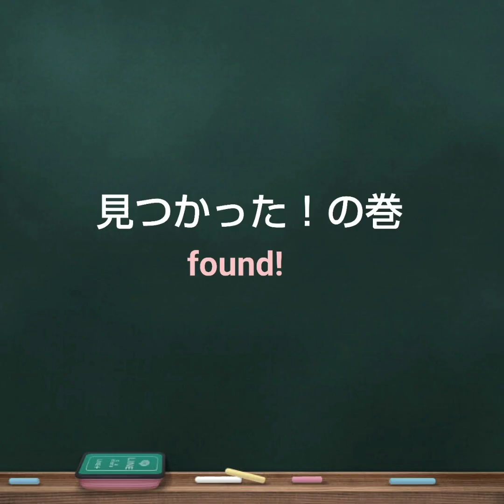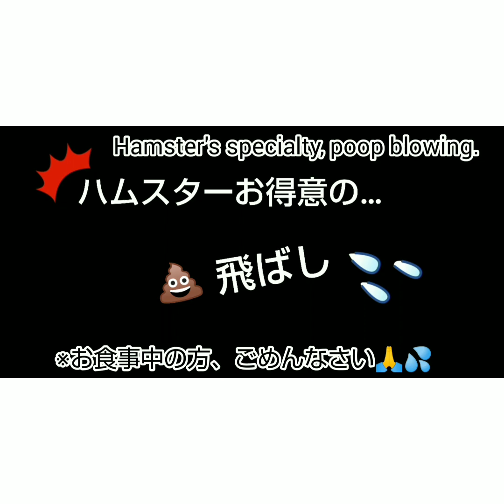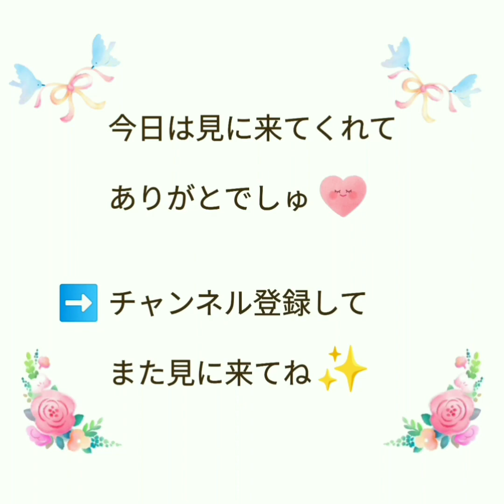【ハムスター】ハムスターの得意技～Hamster's specialty～の巻他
今日のぱっちの出番は短めです。
別荘でベルを引っ張っていたぱっち。
お母しゃんに気付いて大慌てでした(笑)

続いては、少し長いんですが姫ちゃん。
ハムスターは柔らかい体と手足を上手に使って毛づくろいをします。
今日はそんなハムスターのお馴染みの毛づくろいを、姫ちゃんらしさ満点でお届けします♪

ミュージシャン: InShot